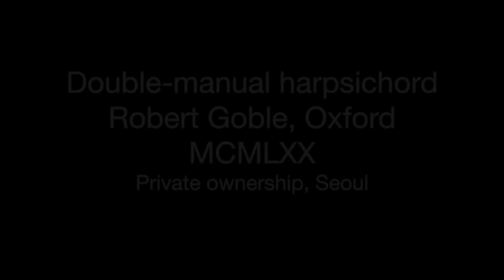CBH Voicing the modern harpsichord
• Always read the accompanying technical description!

Carey Beebe adjusting the voicing of the front 8⁠´ choir of a modern harpsichord.

In contrast to the naked simplicity of the historic harpsichord action, the jacks of most modern revival harpsichords have one or more screw adjustments.

In the Goble harpsichord shown here, the top screws are readily accessible so the jacks do not need to be removed from the instrument. Notes which are found to be louder or softer than their neighbours can be adjusted using a small screwdriver. Turning the top screw in (clockwise) retracts the plectrum, making it softer. Conversely, turning the screw anticlockwise advances the quill, making the note louder.

These screw adjustments also inadvertently change the angle at which the quill attacks the string. It is possible that adjustment beyond the range of the screw is required. A leather plectrum which may be found to be still too loud, can often have its voicing reduced to that of surrounding notes by a few swipes of a soft (6B) lead pencil on the top surface of the plectrum (not shown). The plectrum itself may need to be changed, or voiced with a knife.

Other makes of harpsichords (early Dowd, Herz, Hubbard, Morley, Paul, Schütze, Sperrhake, early Zuckermann…) can have their voicing adjusted similarly. The Neupert OK jacks can be adjusted using their knurled top thumbscrews. Wittmayer jacks have a side-mounted cam screw. Others might have a small screw at the base of the tongue (Dolmetsch), or behind the jack bearing on the hidden bottom bevel of the tongue (de Blaise).

Double-manual harpsichord by Robert Goble, Oxford 1970
Private ownership, Seoul